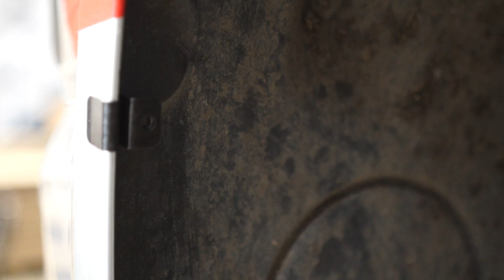How to Fit VW T6 Sportline Lower Bumper + Splitter | Transporter HQ